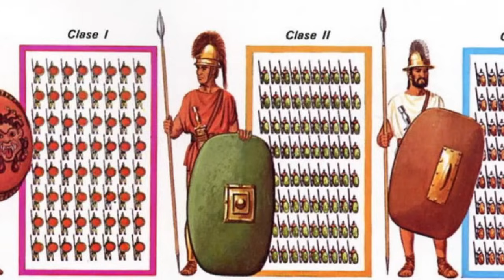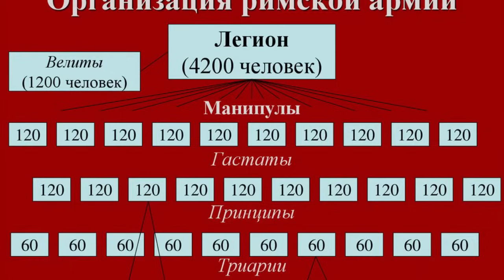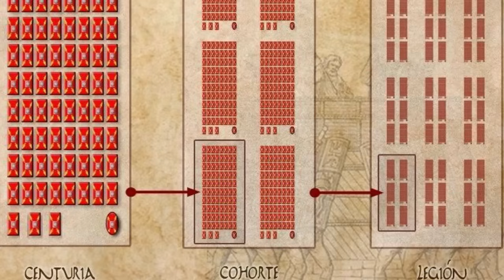Армия Древнего Рима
00:00 Вступление
00:23 Армия Раннего Рима
03:34 Введение манипулярного строя
07:26 Реформа Гая Мария
10:18 Армия в эпоху империи
11:47 Вооружение римской армии. Гаста
12:26 Пилум
14:48 Гладиус
15:46 Пугио
16:30 Плюмбата
17:30 Скутум
18:49 Шлем
20:09 Лорика
22:08 Римская кавалерия и ее вооружение
23:38 Римский военный лагерь